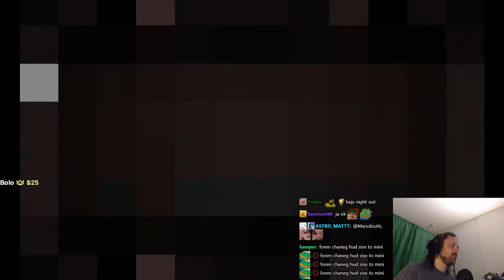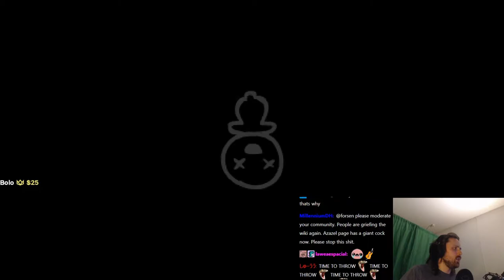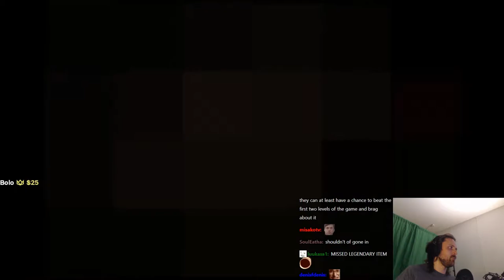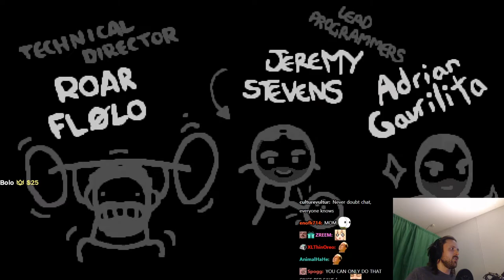Forsen plays The Binding of Isaac: Repentance! - Part 5 (with Chat)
Stream Duration: 5:44:40
General
Format : MPEG-4
Format profile : Base Media
Codec ID : isom (isom/iso2/avc1/mp41)
File size : 14.9 GiB
Duration : 5 h 44 min
Overall bit rate mode : Variable
Overall bit rate : 6 177 kb/s
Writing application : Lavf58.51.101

ID : 1
Format : AVC
Format/Info : Advanced Video Codec
Format profile : High@L4.2
Format settings : CABAC / 4 Ref Frames
Format settings, CABAC : Yes
Format settings, GOP : M=3, N=120
Codec ID : avc1
Codec ID/Info : Advanced Video Coding
Source duration : 5 h 44 min
Bit rate mode : Constant
Bit rate : 6 000 kb/s
Width : 1 920 pixels
Height : 1 080 pixels
Bit depth : 8 bits
Scan type : Progressive
Bits/(Pixel*Frame) : 0.048
Stream size : 14.4 GiB (97%)
Source stream size : 14.4 GiB (97%)
Color range : Full
Color primaries : BT.709
Transfer characteristics : BT.709
Matrix coefficients : BT.709
mdhd_Duration : 20679168
Codec configuration box : avcC

Audio
ID : 2
Format : AAC LC
Format/Info : Advanced Audio Codec Low Complexity
Codec ID : mp4a-40-2
Bit rate mode : Variable
Bit rate : 161 kb/s
Maximum bit rate : 163 kb/s
Channel(s) : 2 channels
Channel layout : L R
Sampling rate : 48.0 kHz
Frame rate : 46.875 FPS (1024 SPF)
Compression mode : Lossy
Stream size : 397 MiB (3%)
Default : Yes
Alternate group : 1